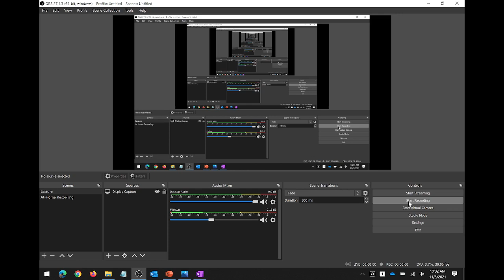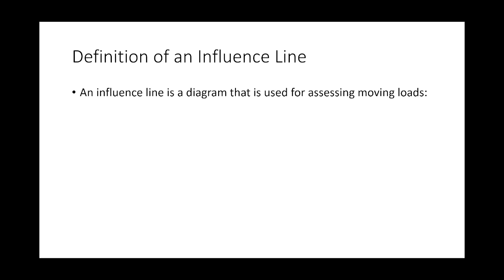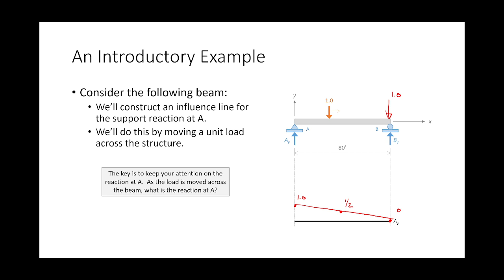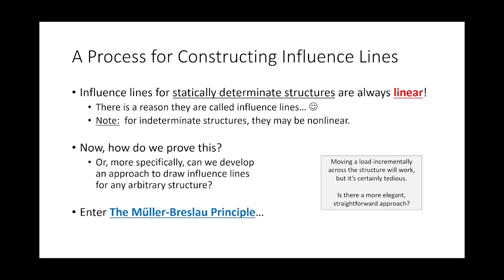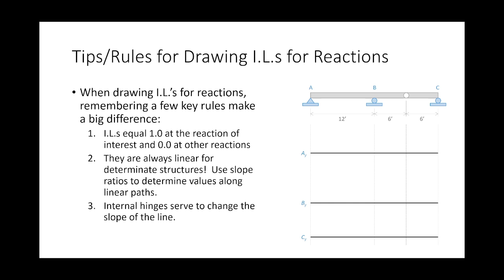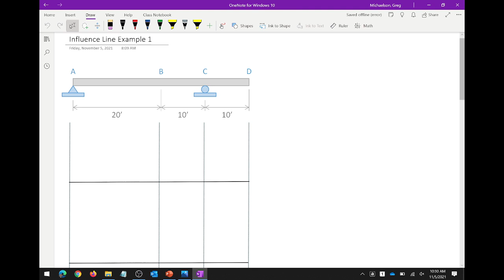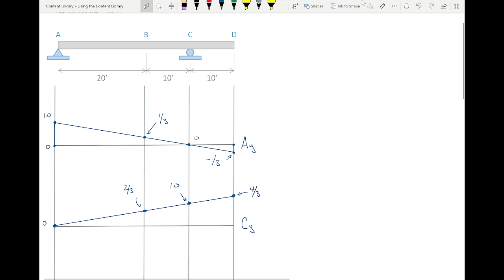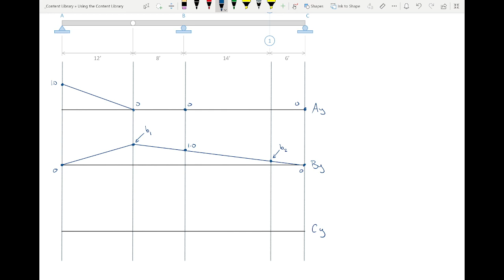CE 312 Lecture 32: Influence Lines I - ILs for Vertical Support Reactions (2021.11.05)